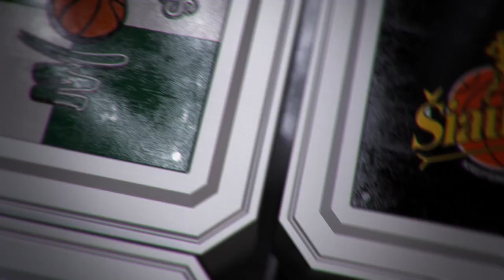Š. Jasikevičius: „Visą laiką gerai žaisti neįmanoma“